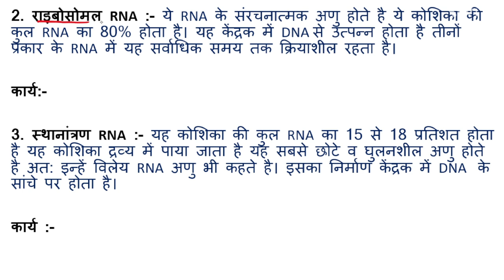आर एन ए क्या है।आर एन ए के प्रकार। संदेशवाहक आर् एन ए। राइबोसोमल आरएनए। स्थानांतरण आर एन ए